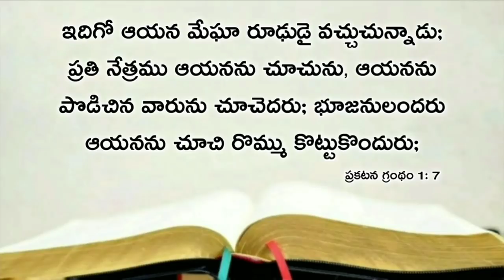Today's promise 18.11.2020